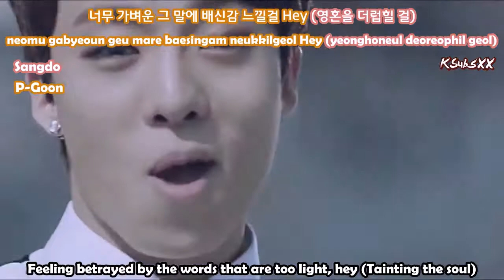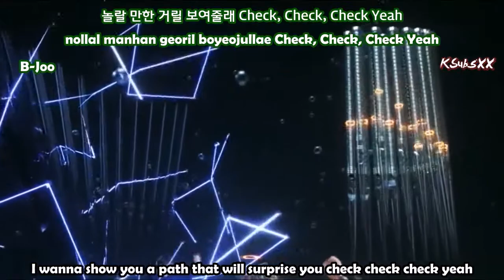Topp Dogg - TOP DOG [Color Coded Eng + Rom + Han Subs]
Topp Dogg (탑독) - TOP DOG ~ Color Coded English + Romanization + Hangul Subs

➥ Providing top-quality subtitled K-Pop videos
➥ Request now in the comment section below!
➥ If you enjoyed this video or found it helpful,
for more! Thank you